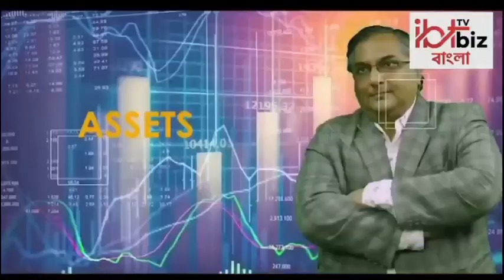Kolkata: নতুন মোড়কে Kolkata র New Town, নয়া Financial Hub বদলে দেবে রাজ্যের গোটা চিত্র|Bangla News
Kolkata: ফিনটেক হাব (আনুষ্ঠানিকভাবে ইন্টারন্যাশনাল ফিনান্সিয়াল হাব নামে পরিচিত)। পশ্চিমবঙ্গের কলকাতার মেট্রোপলিটন এলাকার অধীনে New Town এর সিবিডিতে অবস্থিত একটি আর্থিক, বাণিজ্যিক কেন্দ্র এবং একটি ব্যবসায়িক জেলা। হাবটি ব্যাংকিং, আর্থিক সংস্থা এবং আইনী প্রতিষ্ঠানগুলির একটি ক্লাস্টার হতে চলেছে বলে খবর।  নামি - দামী কোম্পানির সদর দফতর, অফিস এবং প্রশিক্ষণ কেন্দ্র চালু বা নির্মাণাধীন রয়েছে এই এলাকায়। Bangla News